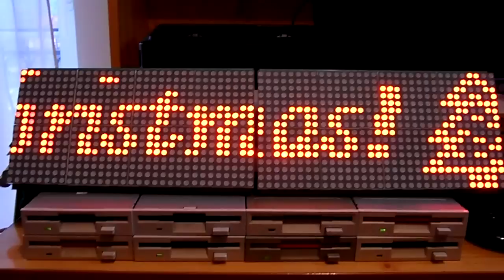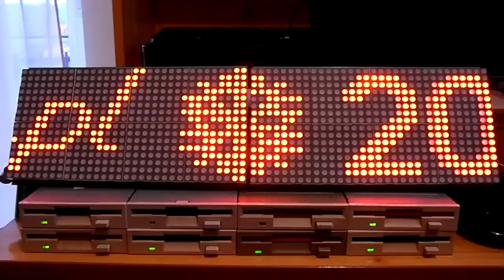Floppy Music - Jingle Bells - 8 drives by SileNT (HQ)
The middle drives are playing (drum section), but it's a diffrent drive model and the LED is not blinking.